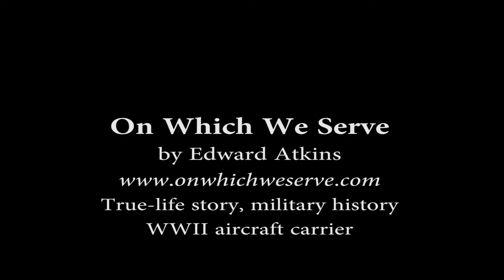On Which We Serve, WWII aircraft carrier servicemen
True-life story, military history, young man's service on a WWII aircraft carrier.